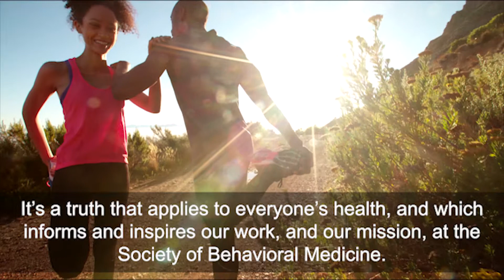SBM: Who We Are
The Society of Behavioral Medicine is the nation's leading group of multi-specialty professionals dedicated to improving health and the quality of life through proven behavioral science.